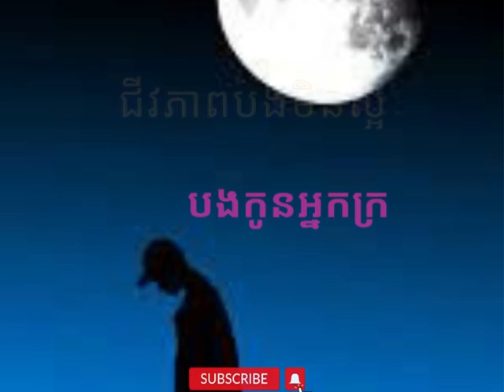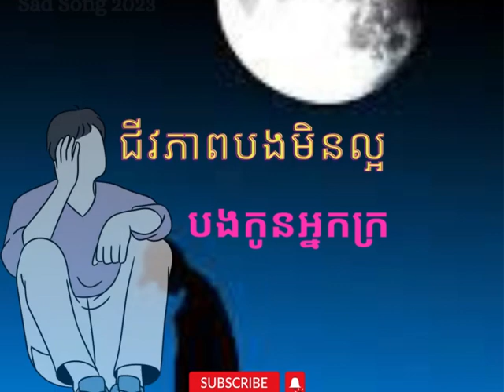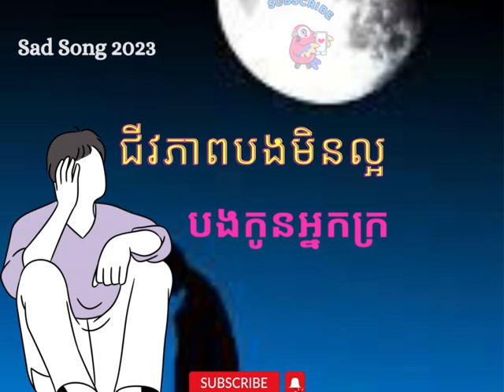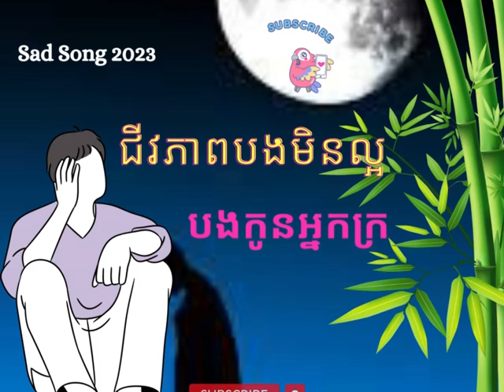ជីវភាពបងមិនល្អ-បងកុនអ្នកក្រ/បទល្បី2023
សូមរីករាយសណ្ដាប់និងជួយចុច-ជាវ-Subscript. Thank you!